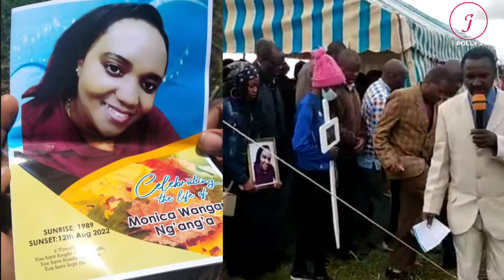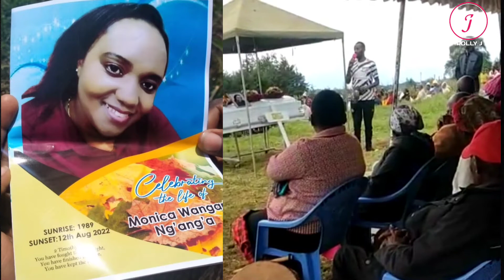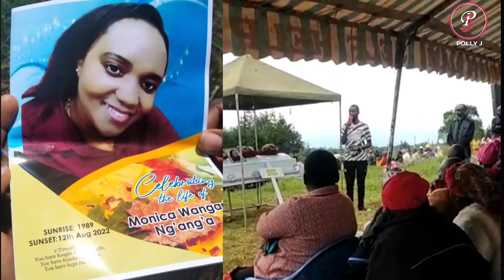EMOTIONAL AS AKENYAN WHO WAS WORKING IN GULF COUNTRIES LAID TO REST😭monicahnganga